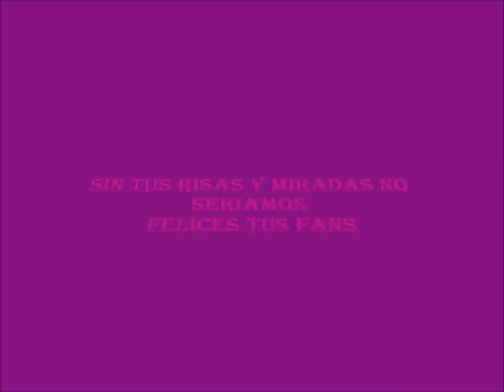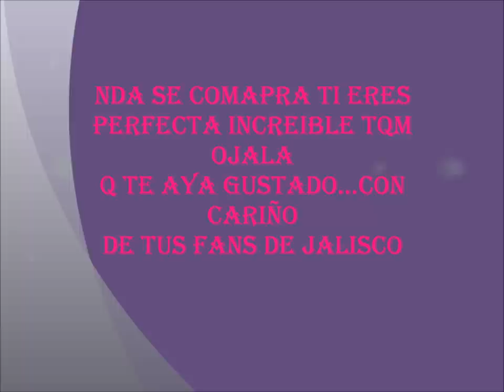lisette morelos guerita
TQM